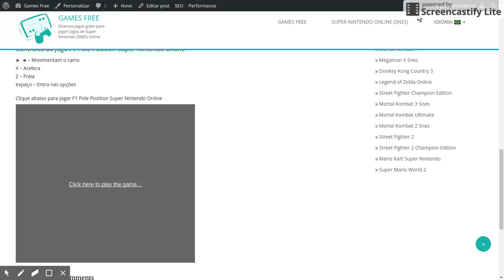F1 Pole Position